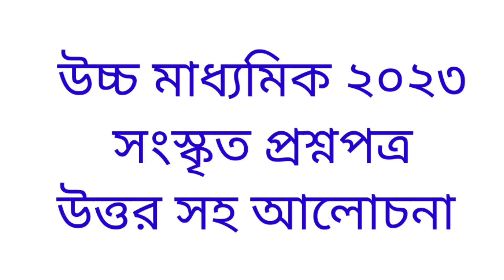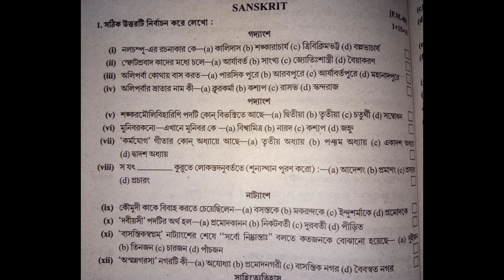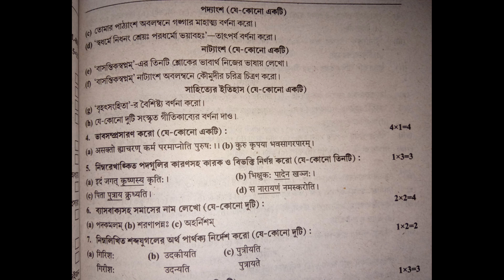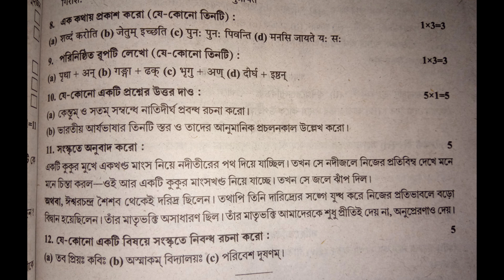HS Sanskrit Test Paper solve 2023//HS Sanskrit Suggestions 2023